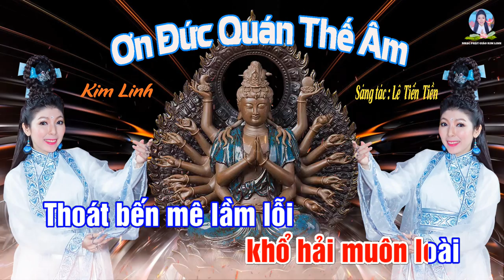ƠN ĐỨC QUÁN THẾ ÂM | Kim Linh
NHẠC PHẬT GIÁO NGHE AN LẠC TÂM ĐƯỢC THANH TỊNH
- Bài hát : ƠN ĐỨC QUÁN THẾ ÂM
- Sáng tác & Hòa âm : Lê Tiến Tiền
- Trình bày : Kim Linh
- Thu mix : Hoàng Duy
*Up ngày mùng 1/10/2022 âm lịch

*LỜI BÀI HÁT :
Bao nhiêu năm lạc trôi kiếp người
Con u mê bước trong mờ tối
Mọi đau thương vội tan
khi con biết đến Kinh Phật
Nhờ ơn Đức Quán Thế Âm từ bi

Nay con xin thành tâm khấn niệm
Xin nương theo pháp danh Bồ Tát
Ngài bao dung vị tha giúp cứu khổ cứu nạn
Ngài đưa chúng sanh thoát cửa luân hồi

Nam mô đại từ đại bi!  Nam mô đại từ đại bi!
Quán Thế Âm Bồ Tát ngự sen ngát tâm Bồ Đề
Phát trí bi huệ quang Phổ Môn chiếu soi tam đàng
Tay cầm nhành Dương Liễu, tay nâng bình nước Cam Lồ
Linh ứng hóa thân ngài độ cứu chúng sanh

Cõi tan thương ngục tối trầm luân khổ hải muôn loài
Thoát bến mê lầm lỗi niệm danh Quán Âm Phật Đài
Thiên thủ thiên nhãn viên thông
Pháp thành hạnh nguyện mênh mông
Ơn đức vô biên Mẹ hiền Quán Thế Âm.

KINH CHÚ ĐẠI BI - 大 悲 咒 - Kim Linh (Có chữ cho phật tử hát theo dễ thuộc)

LỄ PHẬT CẦU AN | MV 4K | Có Lời Bài Hát | KIM LINH | ST : LÊ TIẾN TIỀN